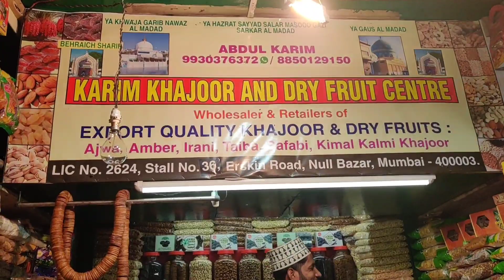mumbadevi temple saath null bazar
Thanks Love & keep supporting